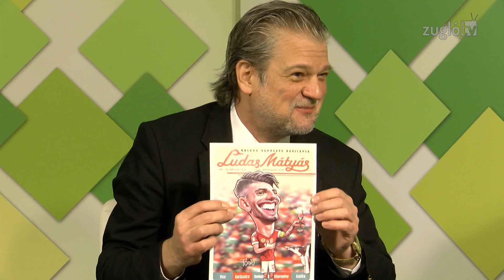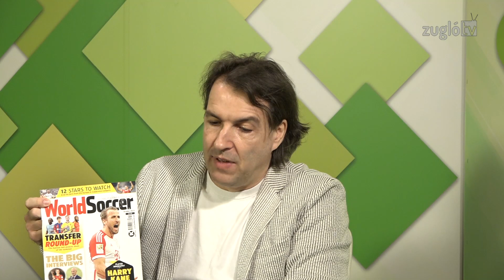Kamera forog - Galambos Dániel, Szabó V László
Galambos Dániel: főszerkesztő, World Soccer
Szabó V László: irodavezető, Kocsis Kiadó